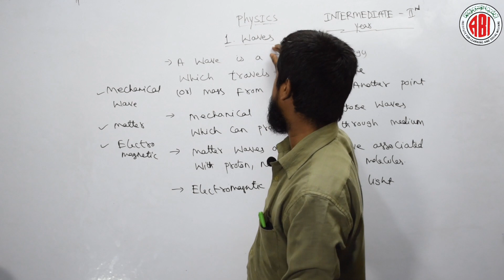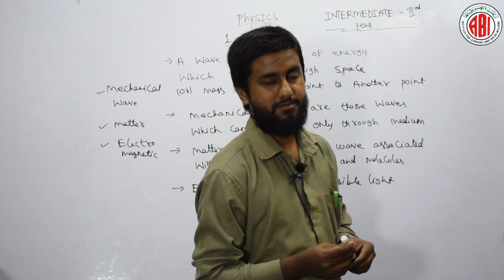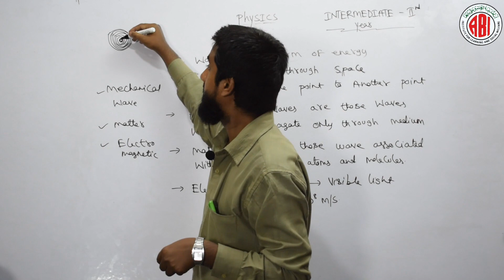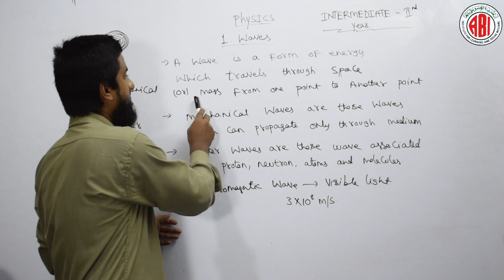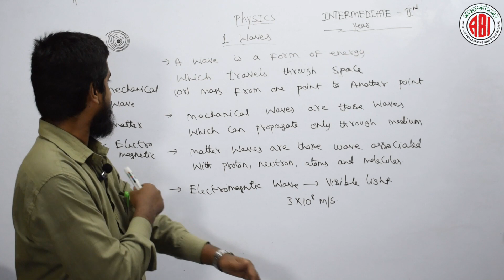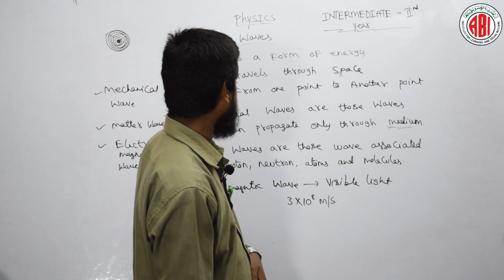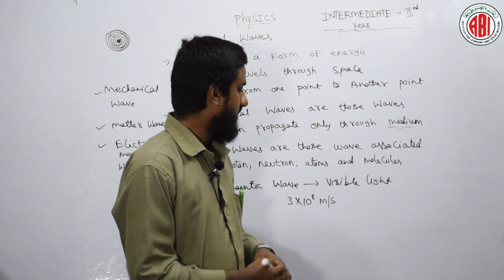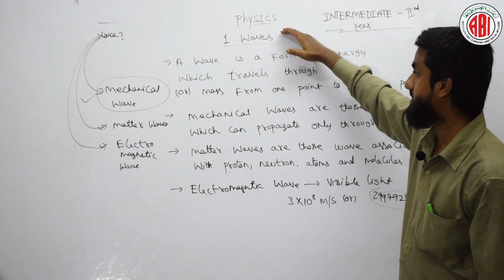Inter 2nd Year Physics_Chapter 0_ Part 01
Inter 2nd Year Physics Chapter 01 Part 01#Waves